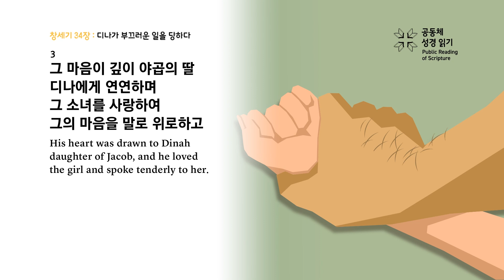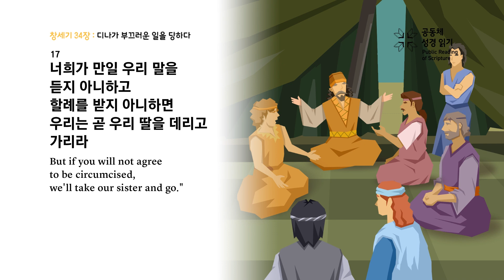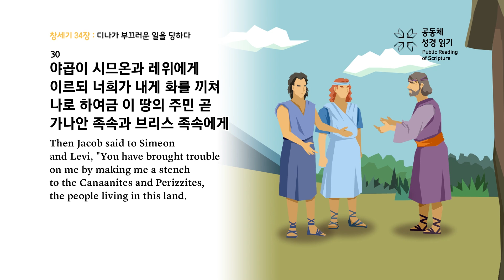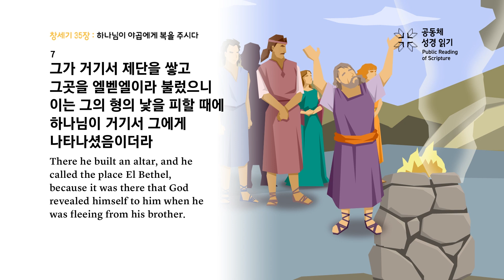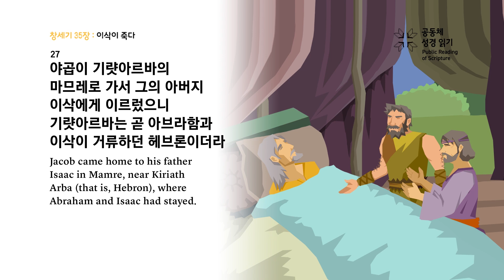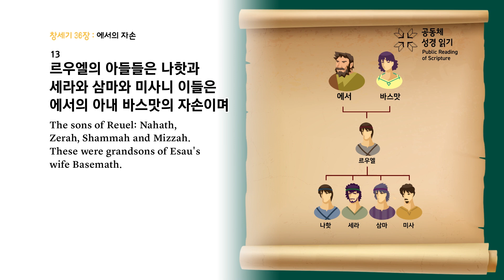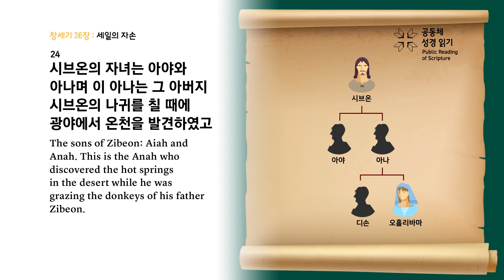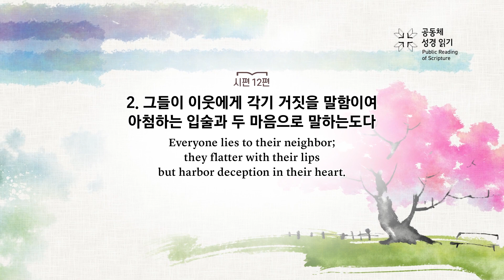[대흥PRS365]12일차_25년 1월 12일(창34-36장, 시12편)